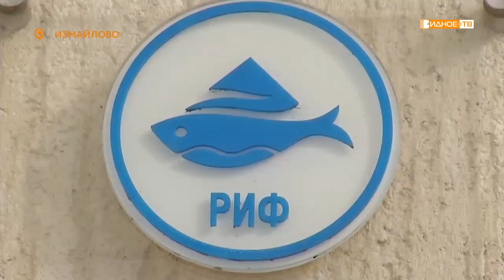«Рыбное место» - руководство муниципалитета посетило ООО «Риф»